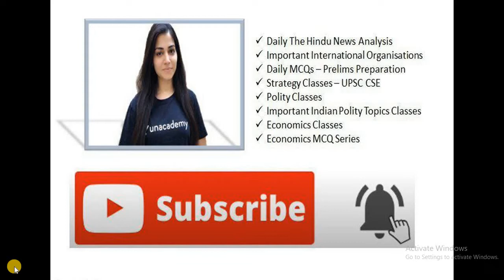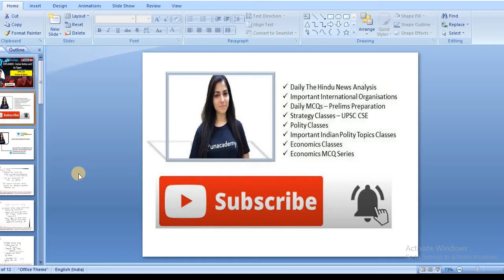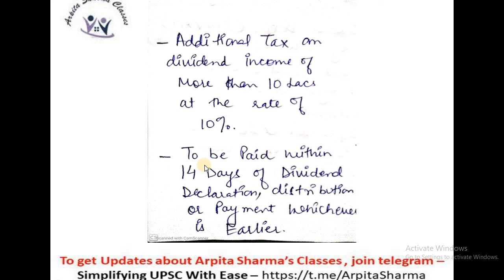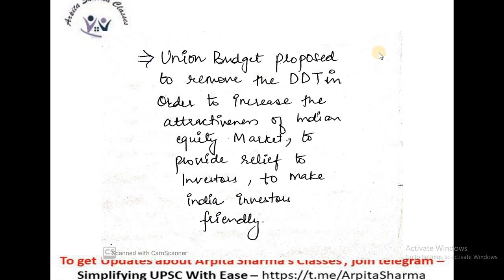Explained : Excise Duty and its Types | by Shivam Sir